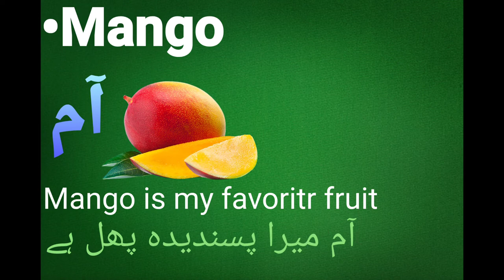What is the meaning of mango in urdu-urdu me mango ka matlab kya hai-mango کا اردو معنی کیا ہے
What is the meaning of mango in urdu-urdu me mango ka matlab kya hai-mango کا اردو
معنی کیا ہے

Aaj ke video me aap jaanenge English word mango ka urdu matlab example ke saath ki urdu me uska kya matlab hai

اسلام علیکم پیارے ناظرین آپ کا پیارا چینل علم کا
پیغام میں محمد حافظ عاشق الہی آپ کا بہت بہت شوش آمدید کرتا ہوں

मै आपको इस चैनल में English word  को उर्दू में translate करना सिखाता हूं

Mai aap ko is channel me English word ko urdu me translate karna sikhata hu